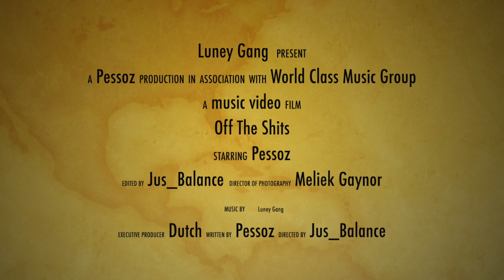Luney Gang (Pessoz) - Off the Shits (Music Video)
Luney Gang presents Pessoz Off the Shits music video.